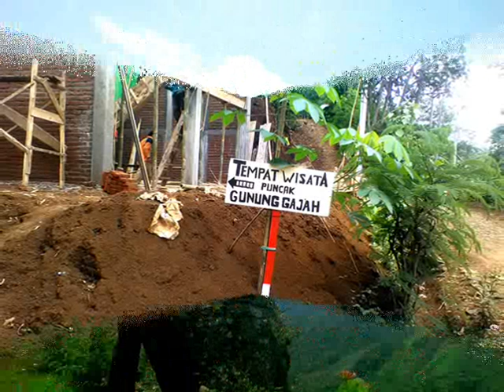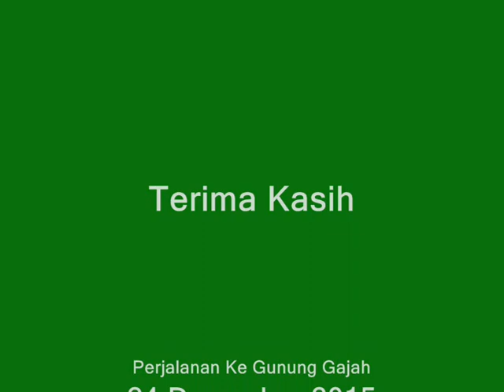Panorama Gunung Gajah Sambit Ponorogo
Satu dari beberapa keistimewaan alam Ponororgo